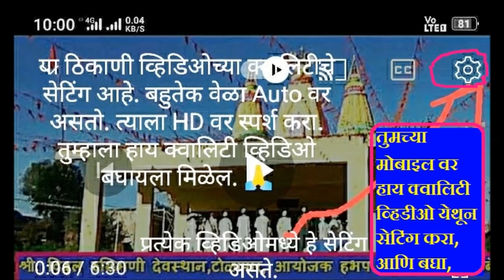पिंपरी देशमुख बाल भजन मंडळ,तबलजीचे भजन, राहू दे मन हे तुझ्या पदी,चोहोट्टा बाजार भजन स्पर्धा 2024,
चोहोट्टा बाजार तुकडोजी भजन स्पर्धा 2024, स्वर्गीय शंकराव पाटील बुंदे आणि भीमराव पाटील बुंदे यांच्या स्मृती प्रित्यर्थ, आयोजित. स्पर्धेचे आयोजन विठ्ठल रुक्मिणी मंदिर संस्थान चोहोट्टा बाजार तालुका अकोट जिल्हा अकोला, येथे दिनांक 3,4,5 फेब्रुवारी 2024 रोजी आयोजित केली . कार्यक्रमाचे अध्यक्ष गुरुवर्य मठाधिपती ऋषी श्री ज्ञानेश्वर महाराज भांडे  . सामदा काशीपूर, प्रमुख उपस्थिती आणि उद्घाटक, श्री प्रकाश महाराज वाघ गुरुकुंज मोझरी, श्री दामोदर जी पाटील. गुरुकुंज मोझरी . मान्यवर अतिथी... श्री वासुदेव महाराज गवळी, श्री रवींद्र महाराज रौराळे, श्री मंगेश महाराज ठवळी, श्री सुनील महाराज लांजुळकर, श्री योगेश वाघमारे साहेब ठाणेदार पोलीस स्टेशन दहीहंडा. श्री योगेश वडाळ, इमतीयाजबी मुस्ताक शाह, श्री सुभाषराव मुकुंदे. श्री गणेशराव बुंदे, श्री अतुल भाऊ खोटरे, श्री मुरलीधर खोटरे आप्पाजी. भजन स्पर्धेचे परीक्षक 1) निलेश दादा इंगळे गुरुकुंज मोझरी. 2) किशोर दादा अगडे गुरुकुंज मोझरी. संयोजक आणि
संपर्क. श्री प्रवीण बुंदे, 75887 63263, श्री गजानन बुंदे, 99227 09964, श्री संतोष पिंपळकार 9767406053, श्री ज्ञानेश्वर खेडकर, 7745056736, श्री अर्जुन सुलताने, 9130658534 अध्यक्ष श्री शरद भिमरावजी बुंदे.9702773999 ,. उपाध्यक्ष श्री चेतन राणे 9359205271 .,.

चोहोट्टा बाजार तुकडोजी भजनस्पर्धा : बाल गट १) महासिद्ध बालीका भजन मंडळ, पळसोडा (संग्रामपुर) (२७५ गुण) २) महाराणा बाल भजन मंडळ, निमकवळा (खामगाव) (२६७ गुण) ३) रघुविर बालीका मंडळ, बेलखेड (तेल्हारा) (२५९ गुण) ४)गुरुदेव सेवा भजन मंडळ भांबेरी (तेल्हारा) (२५२ गुण) ५)राष्ट्रसंत बाल भजन मंडळ पिंपरी (देशमुख) (२३७ गुण) * महिला गट १) आप्पास्वामी महिला भजन मंडळ, शेगाव (२९४ गुन) २) राष्ट्रसंत महिला भजन मंडळ, मंगरूळपीर (२७० गुण) ३) गुरुदेव महिला मजन मंडळ वरूर जरुळका (२२४ गुण) ४) गौमाता महिला भजन मंडळ, करतवाडी रेल्वे (१९५ गुण) ५) दुर्गा माता महिला भजन मंडळ किनखेड पूर्णा (१८४) * पौढ पुरुष गट १) नवयुवक स्वामी चंद्रशेखर भजन मंडळ, हातगाव (२८४ गुण) २) ग्रामनाथ गुरुदेव सेवा भजन मंडळ, बोरगाव मेघे (वर्धा) (२७८ গুণ)✓ ३) आदर्श गुरुदेव मंडळ शेंदोळा २७७ ४) सतसंग भजन मंडळ सराटी २६७ ५) माउली गुरुदेव भजन मंडळ, आमतवाडा २६३ ६) मुंगसाजी भजन मंडळ साल्पी वाल्पी २५९ ७) शिवगण भजन मंडळ हळदा, २५९ ८) गुप्तेश्वर भजन मंडळ सांगवी मोहाडी २५७ ९) गुरुदेव भजन मंडळ बोरी २५७ १०) गुरुदेव भजन मंडळ हरदोली २५४ खुला गट १) हस्तापूर भजन मंडळ ३३४ २) जनुना भजन मंडळ ३२७ ३) मानोरा भजन मंडळ. ३०३ ४) निमकवडा भजन मंडळ २९७ ५) अकोट भजन मंडळ २७६ ६) कवठळ भजन मंडळ २६३ ७) वरवट खंडेराव भजन मंडळ ३६१ ८) पूंडा भजन मंडळ २४३ ९) पथ्रोट भजन मंडळ २२२ १०) तपेश्वरी भजन मंडळ अकोट २१० Shirishkumar Patil “ कृपया हे चानेल सबस्क्राईब करा, लाईक करा,10,,कोटी,,34,,लाख,83913,,प्रेक्षक आणि 2,41486,,सबस्क्रायबर असलेले, घंटी ला स्पर्श करून All निवडा, सतत नवीन VIDEO पहा, Mo, 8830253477, (++( (++